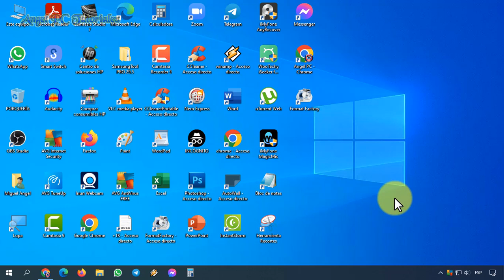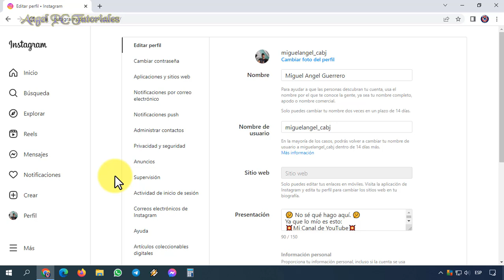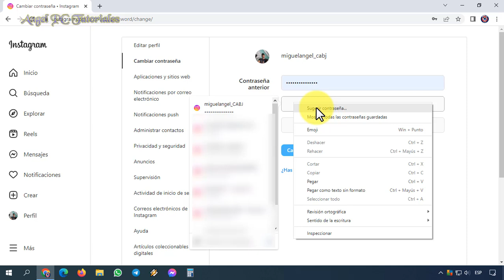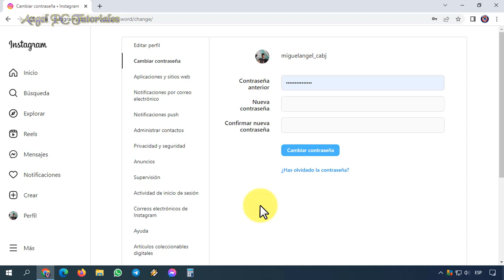COMO CAMBIAR LA CONTRASEÑA DE INSTAGRAM EN PC 🚀 Nuevo Método Actualizado ✅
Cómo cambiar la contraseña de Instagram desde la PC. Explico cómo modificar la contraseña de Instagram desde la computadora. Para cambiar la contraseña de tu cuenta de Instagram en tu ordenador o laptop, sí o sí debes tenerla guardada en tu cuenta de Google, o recordarla. Quiero aclarar esto: Este video no trata sobre cómo cambiar una contraseña de Instagram olvidada. El proceso para poner una contraseña nueva es muy rápido y fácil; pero por favor, mira el video tutorial completo porque explico algunas cosas muy importantes.